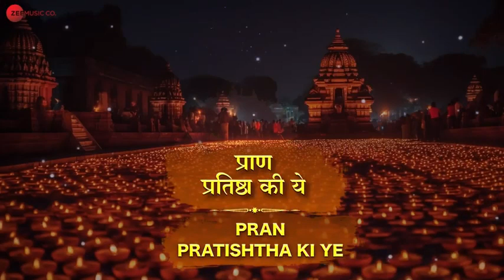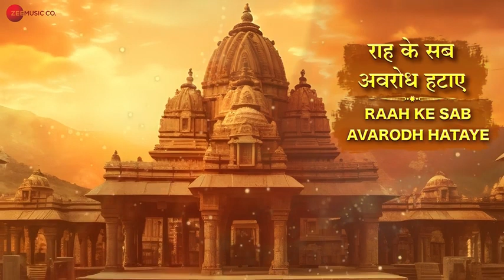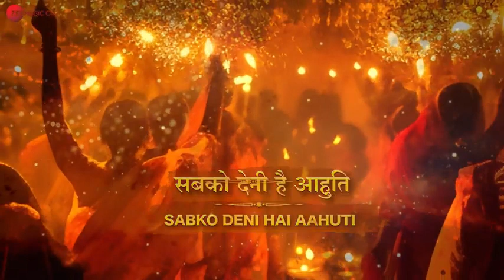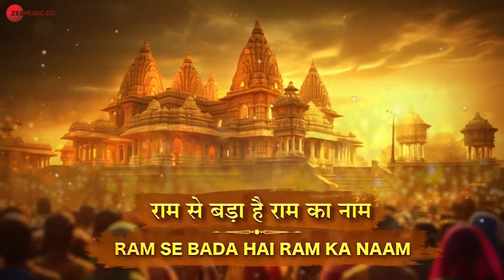Chalo Ayodhya Bulaye Ram | Siyaram Jai Jai Ram | JAISHREERAM | Divya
Song - Jai Shree Ram
Singers - Divya Kumar And Anu Malik
Lyrics - Vishnu Sharma
Song recorded and mixed by Rupak Thakur

Lyrics:
ॐ जय श्री राम, जय श्री राम ॐ जय हनुमान, जय हनुमान
Om Jai Shree Ram, Om Jai Hanuman

श्रीराम विराजेंगे जन्मभूमि में
Shree Ram Virajenge Janmabhoomi Mein
सदियों का तप पूरण  होगा
Sadiyon Ka Tap Pooran  Hoga

हर गांव, गली से ना हो आहुति
Har Gaon, Gali Se Na Ho Aahuti
महायज्ञ सफल कैसे  होगा
Mahayagya Safal Kaise Hoga

जय रघुनंदन, सीता राम
Jai Raghunandan Seeta Ram

दशरथ नंदन जय श्री राम
Dasharath Nandan Jai Shree Ram

सियाराम जय राम जय जय राम
Siyaram Jai Ram Jai Jai Ram
चलो अयोध्या, बुलाएं राम
Chalo Ayodhya Bulaye Ram

Jai Shree Ram, Jai Hanuman

सदियों से संग्राम हुए
Sadiyon Se Sangram Hue

जाने कितने बलिदान हुए
Jaane Kitne Balidan Hue

कितनी सरकारें चली गईं
Kitni Sarkarein Chali Gayi
अब  जाके  मुक्त श्री राम हुए
Ab Jake Mukt Shri Ram Hue

प्राण प्रतिष्ठा की ये,
Pran Pratishtha Ki Ye
ये अप्रतिम झांकी
Ye Apratim Jhanki

प्राण प्रतिष्ठा की
Pran Pratishtha Ki
ये अप्रतिम झांकी
Ye Apratim Jhanki
Apratim Jhanki

Siyaram Jay Ram Jai Jai Ram

गंगा के लिए आए भागीरथ
Ganga Ke Liye Aaye Bhagirath

अहिल्या हेतु आए राम
Ahilya Hetu Aaye Ram

भक्तों के लिए आए मोदी योगी
Bhakton Ke Liye Aaye Modi Yogi

बनवाया भव्य राम मंदिर धाम
Banavaya Bhavya Ram Mandir Dham

राह के सब अवरोध हटाए
Raah Ke Sab Avarodh Hataye

नहीं बचा कोई संकट बाकी
Nahin Bacha Koi Sankat Baki

रामलला को घर में लाए
Ram Lala Ko Ghar Mein Laye
दूर भगाए सब पापी
Door Bhagaye Sab Paapi

सबको देनी है आहुति
Sabko Deni Hai Aahuti

रह न जाए कोई बाकी
Reh Na Jaye Koi Baki

सदियों से थी यही प्रतीक्षा
Sadiyon Se Thi Yahi Pratiksha

जन्मभूमि पर हो प्राण प्रतिष्ठा
Janmabhoomi Par Ho Pran Pratishtha
मनोकामना पूरी  होने वाली
 Manokamna Puri Hone Wali

तो क्यों ना मनाएं फिर दीवाली
To Kyon Na Manayen Phir Diwali

अवधपुरी मनमोहक झांकी
Avadhapuri Manmohak Jhanki

सजा दो सारा देश भी बाकी
Saja Do Sara Desh Bhi Baki

हर नदी बन जाए सरजू
Har Nadi Ban Jaye Sarju

बचे ना कोई ताल भी बाकी
Bache Na Koi Taal Bhi Baki

राम राज् की  पहली झांकी
Ram Raj Ki Pahali Jhanki

अभी मथुरा काशी है बाकी
Abhi Mathura Kashi Hai Baki

हनुमान हृदय में बसते राम
Hanuman Hriday Mein Baste Ram

राम से बड़ा है राम का नाम
Ram Se Bada Hai Ram Ka Naam

सियाराम जय जय राम
Siyaram Jai Jai Ram

Music on @zeemusiccompany

Adding tags

,new Bhajan Hindi songs
New ram bhakti song